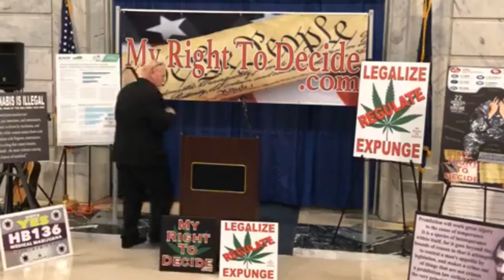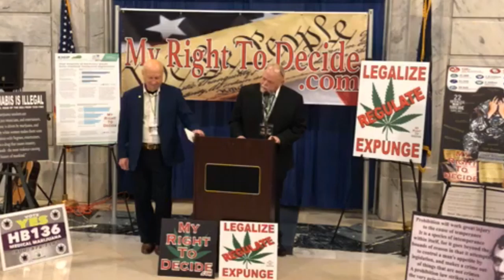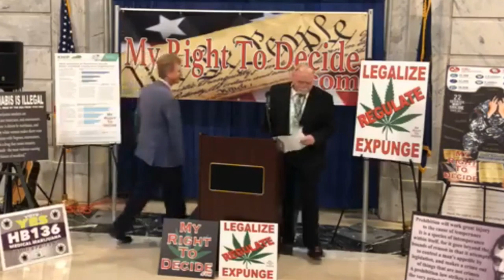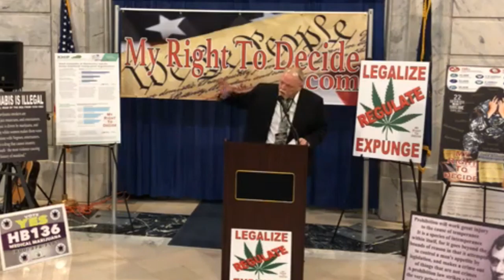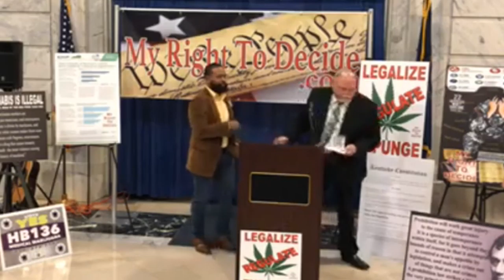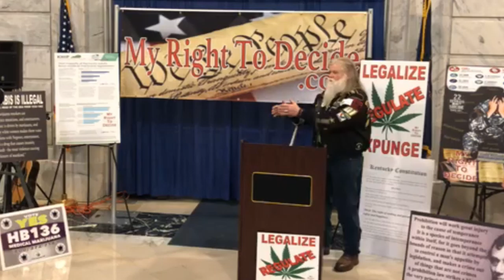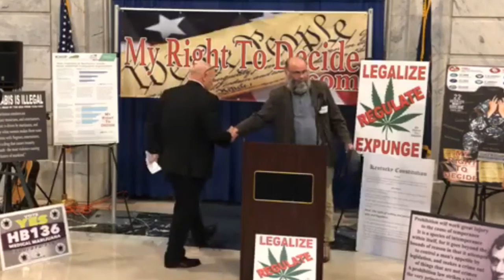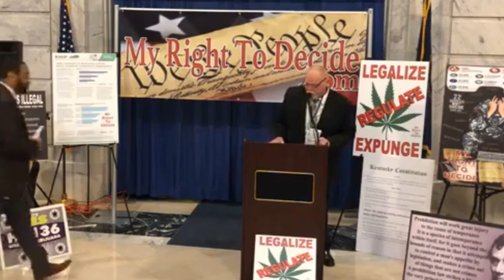2020 Cannabis Rally part1